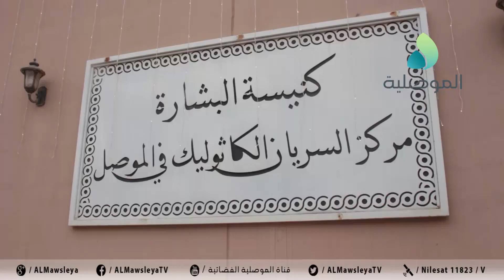الاب رائد يستقبل بكنيسة البشارة عددا من المهنئين بمناسبة اعياد الميلاد من بينهم نواب وشخصيات سياسية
الاب رائد عادل يستقبل بكنيسة البشارة عددا من المهنئين بمناسبة اعياد الميلاد المجيد من بينهم نواب وشخصيات سياسية وعشائرية